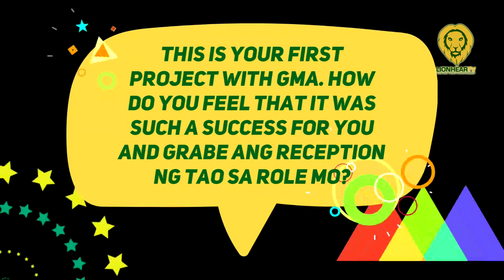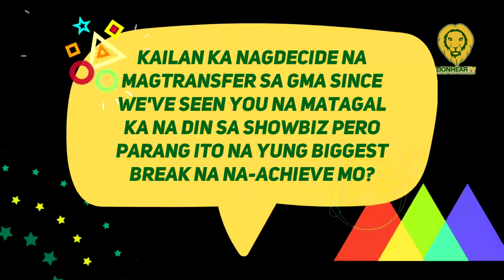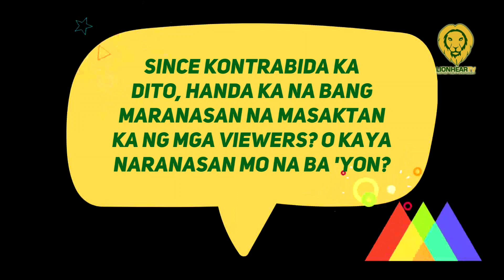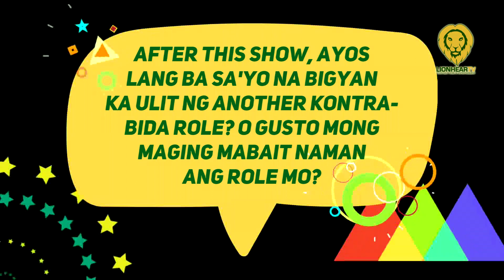Kazel Kinouchi grateful for landing her first Kapuso role in 'Abot Kamay na Pangarap'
Kazel Kinouchi is one of GMA Network's newest kontrabidas! She is currently part of the hit inspirational-medical drama series 'Abot Kamay Na Pangarap,' which is top-billed by Kapuso actresses Jillian Ward and Carmina Villarroel.